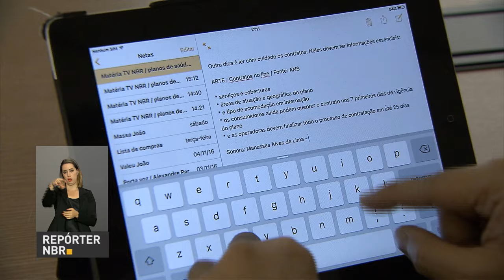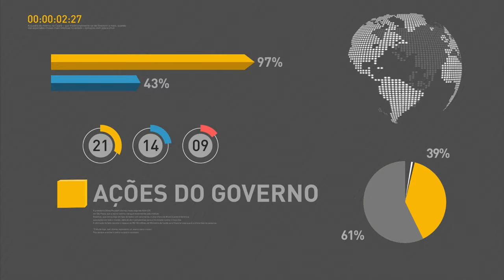Brasil receberá certificado de área livre da febre aftosa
REPÓRTER NBR 17H - 22.11.16: Brasil vai receber, em 2018, Certificado de Área Livre da Febre Aftosa. Ministro da Agricultura Pecuária e Abastecimento, Blairo Maggi, fala sobre o assunto. Veja também: Já estão disponíveis novos cartões de confirmação da segunda aplicação do Enem. E ainda: fundo Nacional de Desenvolvimento da Educação (FNDE) autoriza recursos para educação infantil para 24 municípios.